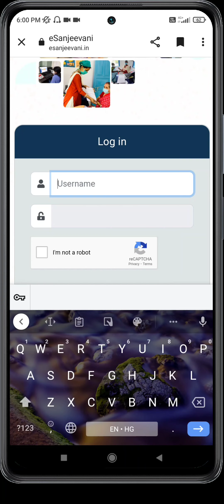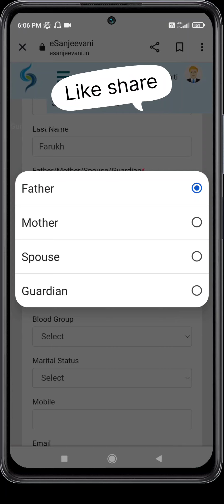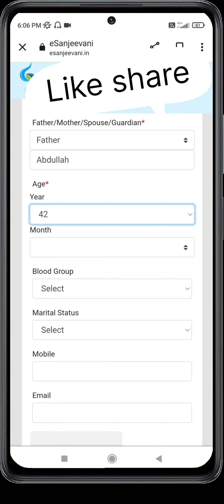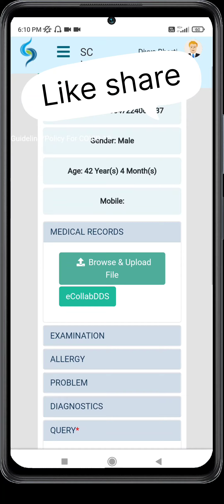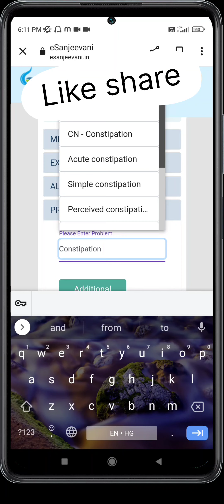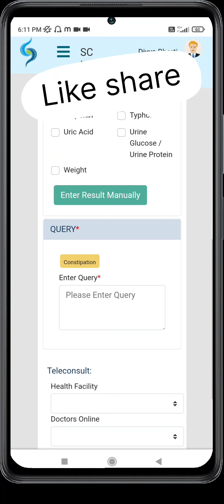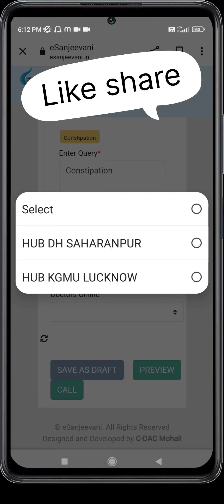Esanjeevani opd kaise kre/free online consultation/CHO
Esanjeevani.in me pateint register kaise kare,online consultation by CHO with MBBS Dr.
1.Esanjeevani registration
2.pateint details
3.Daignostics
4.General Examination
5.medicine